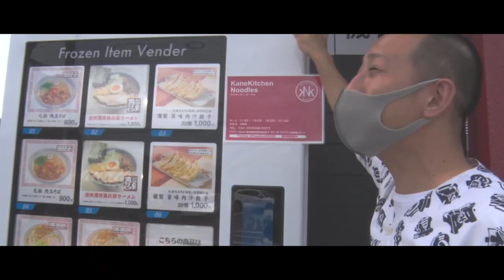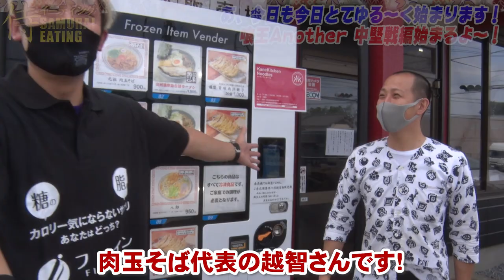【大食い】第4回喰王の感動再び‼ 待望のスピンオフ最終夜！【しのけん実況】@MaxSuzuki TV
前回の喰王のスピンオフ(しのけんさん実況バージョン)の最終夜！！是非最後までお楽しみください！

カロリー気にならないサプリ　糖質専用・脂質専用

Gaoh

なお、備考欄にご記入いただく際は、スマートフォンキャリア以外の決済をお選びください。